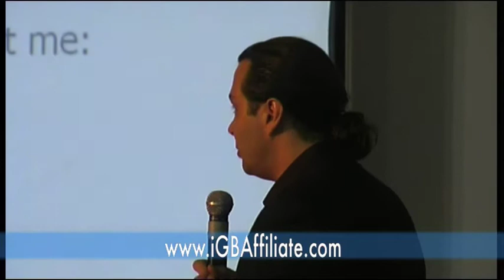SEO Panel BAC 2009 Part 5.mov